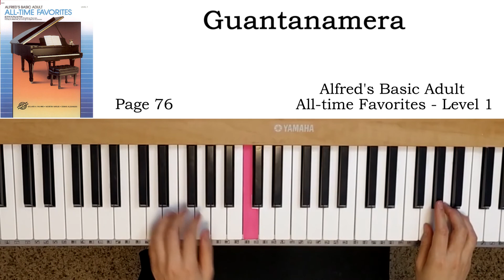Guantanamera (p.76) - Alfred's Basic Adult All-time Favorites - Level 1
알프레드 성인용 명곡 제1급 교재
The Sandpipers Spanish Album

00:00 Normal playing
01:03 Slow playing
03:40 Normal playing